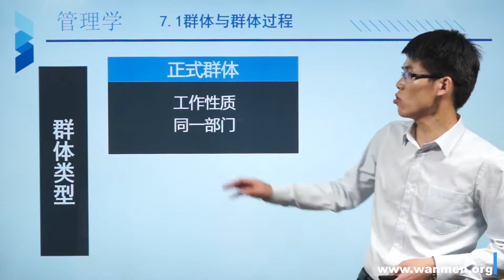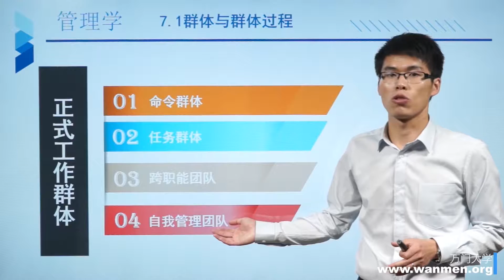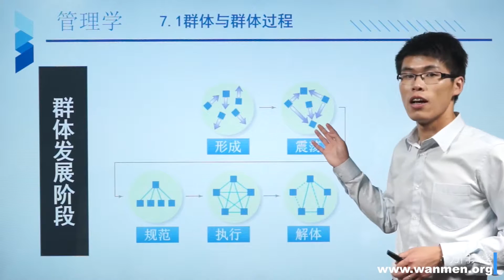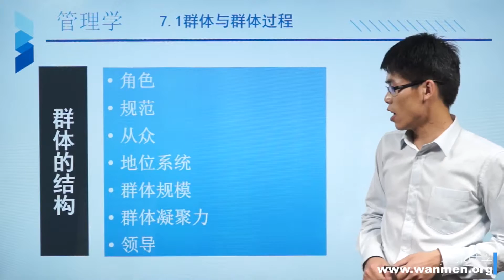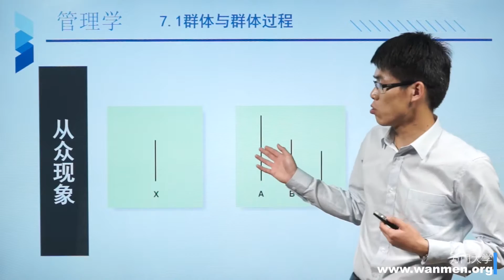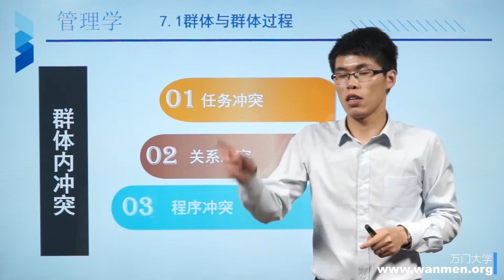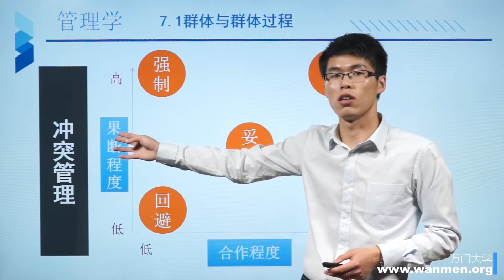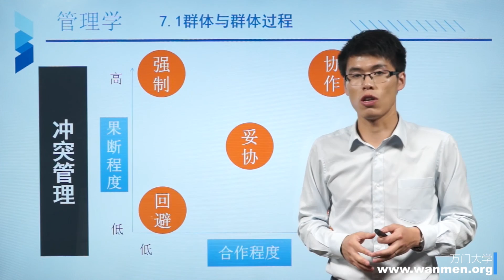7 1群体与群体过程